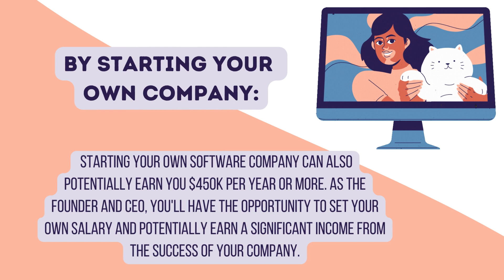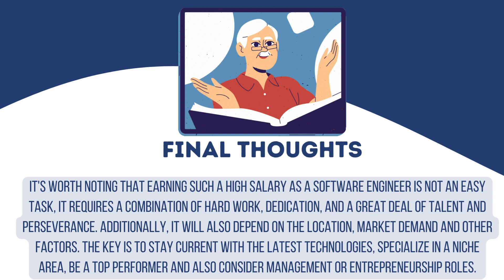5 Major Ways to Earn $450k Per Year as a Software Engineer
Are you a software engineer looking to earn a high salary? In this video, we discuss the top 5 ways to potentially earn $450k per year as a software engineer. From working in high-paying industries like finance, healthcare and tech, to obtaining specialized skills in areas like artificial intelligence, machine learning, data science, or cloud computing. Find out the importance of being a top performer and earning a promotion, as well as the potential of earning a high salary as a consultant or freelancer or starting your own software company. Learn how to increase your earning potential and take your software engineering career to the next level. Watch the video now!